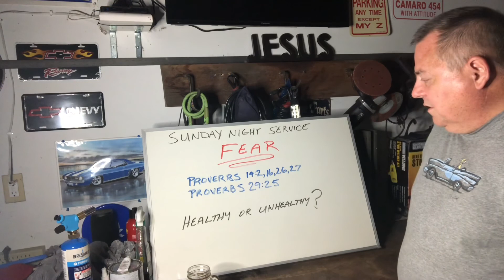Two Types of Fear - Sunday Night Service in the Garage with The Edge of Eternity Bill Cameron